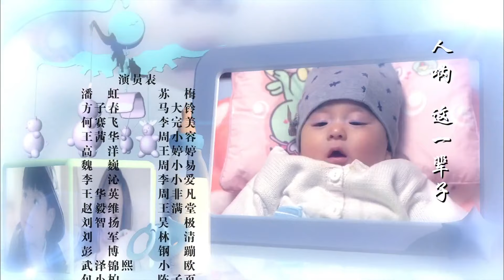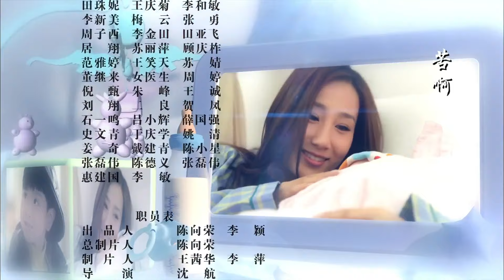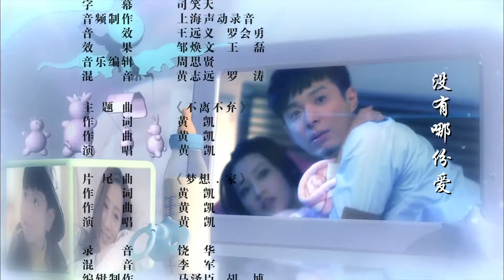《保卫孙子》EP28 李沁 成人妻，孕期各種啼笑皆非的烏龍一件接一件，寶貝出生之後婆婆媽媽更是發起硝烟弥漫的“孙子”争夺战🔥中国电视剧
劇名：《保卫孙子》
主演：李沁、潘虹、王华英、魏巍、高洋、方子春
簡介：周家媳婦王婷婷順利誕下孫子“鋼蹦兒”。從此，一場以婆婆蘇梅為絕對主角的“孫子爭奪戰”就此全面爆發。但親家母馬大玲也不是省油的燈。對於孫子，她有強烈的佔有慾和不得當的溺愛法則。公公周子建自打有了孫子，生活就變成吃孫子剩飯、送孫子上下學。丈人王滿堂是個老實人，有理也要讓三分的秉性連孫子也對他嗤之以鼻。在對兒子的問題上，婷婷認為一切控制權、決策權，都應在她手裡。她希望老公周小易能夠與他裡應外合，可偏偏老公時常是大男孩的做派。常言說，家家有本難唸的經。在一場場硝煙瀰漫的“孫子”爭奪戰中，大家感悟到了親情的可貴，和諧的重要。大家都要感謝這段“享受痛苦”的經歷，因為它本身就是一種樂趣，一種返老還童的幸福生活。